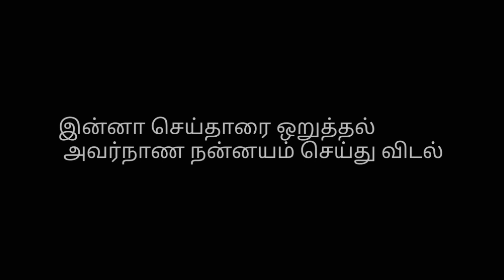THE END SHORT FILM official Teaser director M. Sivadharshan music praveenkan kajarooban Abilash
MOVIE CREDITS
cast:-K. KAJAROOBAN /G. ABILASH

writing director cinematographe and editing
M.SIVADHARSHAN

THEEBA/DHIVYASHOBINI/DHELIPKUMAR /YUVANSHANKAR
film coming soon